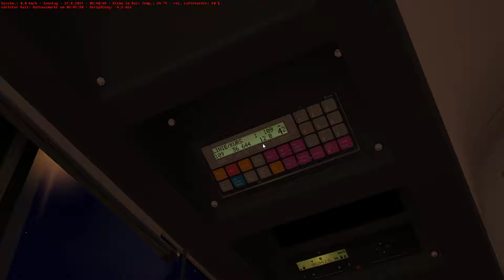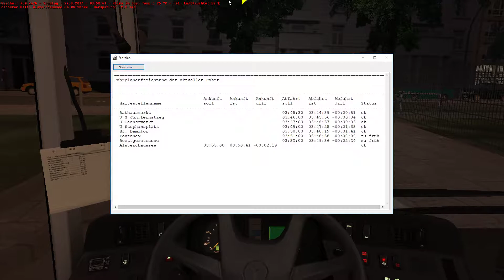Omsi 2 #051 Die Folge ist nur zu kurz weil ich sie unterbrochen habe (ungewollt)